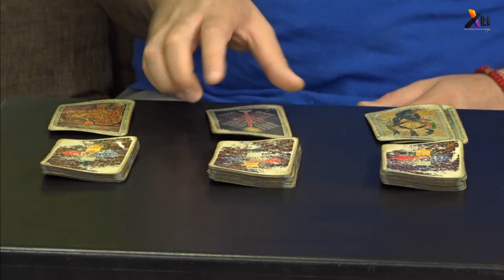Pregúntale a las cartas | Tarot Interactivo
¿Qué vendrá en el futuro? ¿Cómo me irá en el amor? ¿Mejorará mi salud? Haz tu pregunta al Tarot con Carlos Rojas y conoce la respuesta.